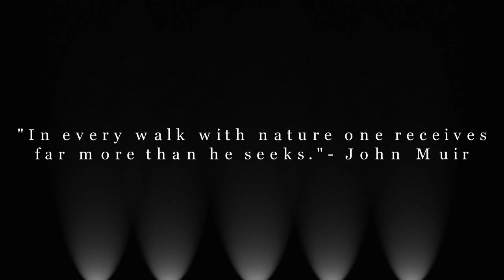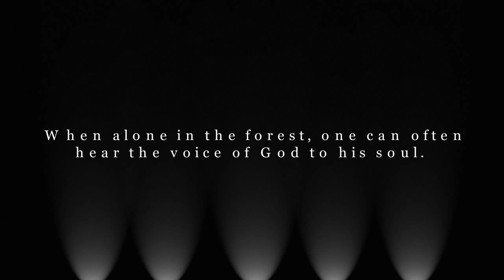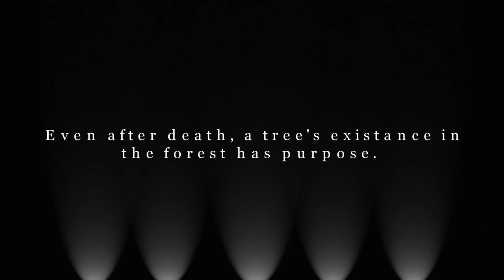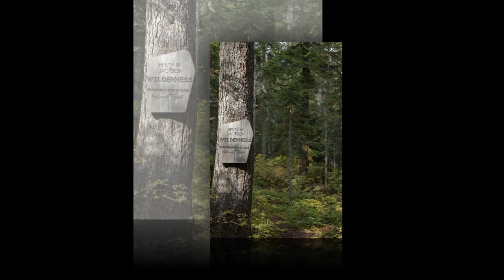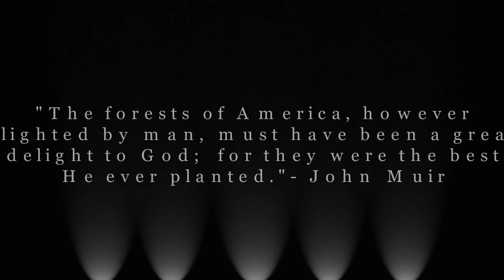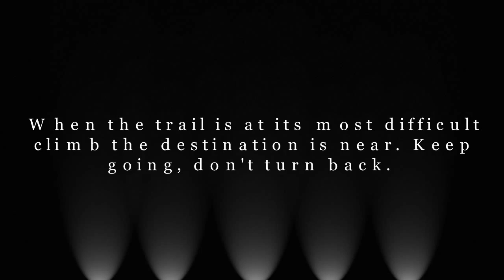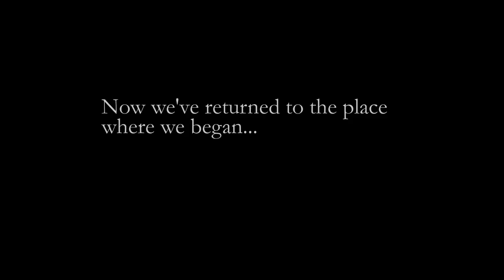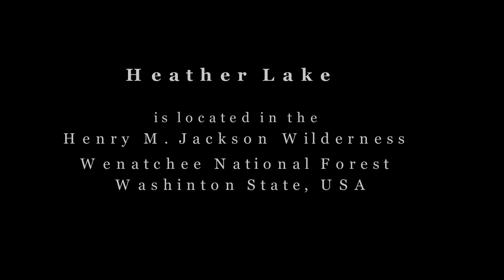Forest Impressions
Photographed our hike to Heather Lake in the Wenatchee National Forest on September 26, 2015. Rain fell the day before, and the forest was lush with fall color and soft turf.